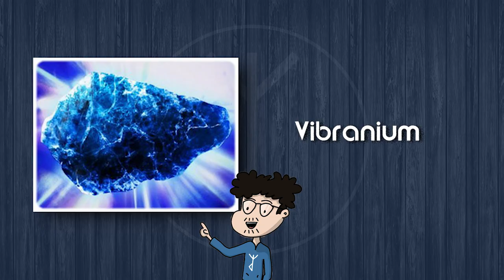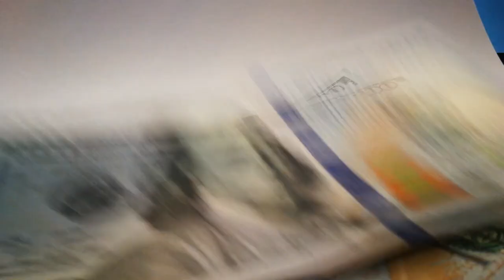Architecture & Pop Culture : La Tour Stark (The Avengers) trône sur le Bauhaus ?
Pour ce premier épisode de la série « Architecture et Pop Culture », je vais décrypter différents aspects de la tour Stark du film Marvel The Avengers pour la mettre en relation avec le mouvement Bauhaus.

Mon objectif à travers cette vidéo : c’est de vulgariser (d’essayer, tout du moins) l'architecture et de la rendre accessible au plus grand nombre d’entre vous. Et quoi de mieux donc, de commencer par la tour la plus importante du MCU ? Bien qu'il s'agisse d'un bâtiment fictif, il est tout à fait possible de comprendre les concepts ou les technologies qui ont permis sa construction. Érigée par Tony Stark à Manhattan (New-York), ce gratte-ciel emblématique est-il la représentation virtuelle d’un courant architectural réel ? Dans cette vidéo, je vous explique donc l'histoire de la Tour des Avengers, son évolution dans la saga, ainsi que son insertion dans le monde réel en lien avec le mouvement architectural moderne du Bauhaus.

(ENGLISH VERSION)
For this first episode of the "Architecture and Pop Culture" series, I am going to decipher the Stark Tower from Marvel's “The Avengers”, and put it in relation with the Bauhaus movement.
My goal with this video is to popularize (or at least try to) architecture and make it accessible to as many of you as possible. So what better way to start than with the most important tower in the MCU? Although it's a fictional building, it's entirely possible to understand the concepts and technologies behind its construction. Is this iconic skyscraper, built by Tony Stark in Manhattan, New York, a virtual representation of a real architectural trend? In this video, I will analyse the history of the Avengers Tower, its evolution in the saga, as well as its insertion in the real world in connection with the modern architectural movement of the Bauhaus.

//Montage par Zaiiyo
Son Instagram : @antoine_amgoud
//Pour aller plus loin :

- L’émission « Le Bauhaus de Dessau » de la série télévisée « Architecture », réalisée par la chaine Arte :

Le Bauhaus est une école d'art et d'architecture qui a donné son nom à un courant artistique. Son enseignement se caractérise par la mise en relation de tous les arts (Architecture, peinture, sculpture, mode, design, …). Elle fut fondée par Walter Gropius en 1919 et fut fermée par les nazis en 1933.

//Rejoignez-moi sur les réseaux !
00:00 Intro
00:13 Générique
00:28 Disclaimer
00:53 La Tour Stark ou Tour Avengers
02:16 Le socle existant
02:31 Parenthèse sur le Bauhaus
05:35 Une tour imaginaire ?
09:33 Un symbole de l'univers Marvel
10:20 Outro